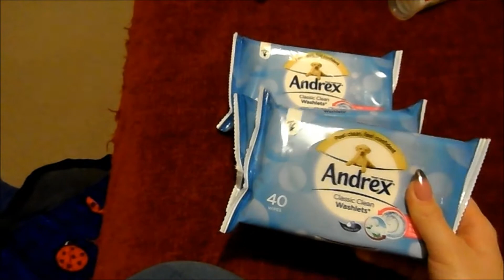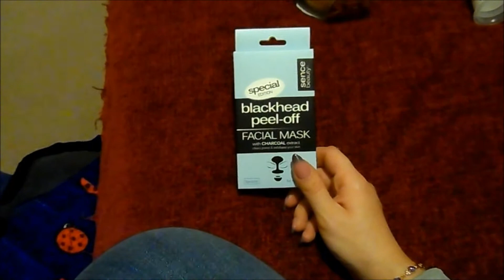Vlog | Grzyby | Las | Powrot